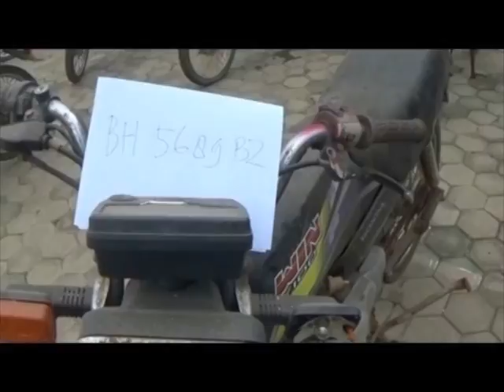135 MOTOR DAN 42 MOBIL AKAN DILELANG